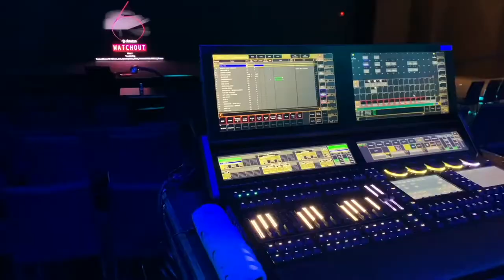Virtuoso Leadership with Felipe Gomez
Accomplished executive with over 25 years of global entrepreneurial and general management experience Felipe Gomez joins the show. Felipe’s narrative is based on two powerful and interrelated themes that are critical to attracting and retaining talent, creating long term value and successfully navigate uncertainty: The quest for extraordinary Performance and Entrepreneurial Mindsets.